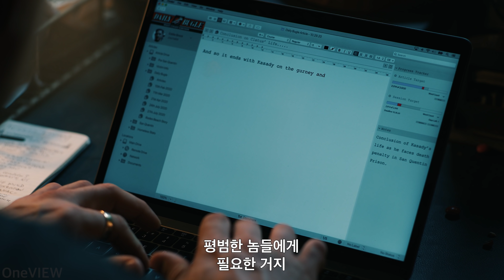베놈 투정 장면 | 베놈 2: 렛 데어 비 카니지 (Venom: Let There Be Carnage, 2021) [4K]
"안 돼, 소니와 셰어는 내 절친이야"

베놈 2: 렛 데어 비 카니지 (Venom: Let There Be Carnage, 2021) [4K]

손쉽게 영화를 구매해 보세요!